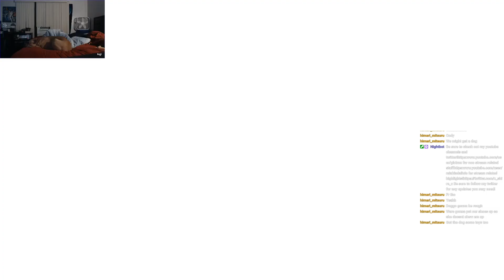OH LOOK THE FIRST GYM LEADER! [Pokemon Brilliant Diamond Stream Highlights #2]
ez pz lemon squeezy.